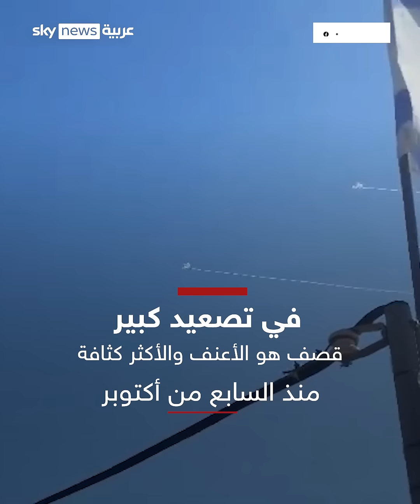تصعيد غير مسبوق.. نحو 100 صاروخ من جنوب لبنان باتجاه شمالي إسرائيل وصل بعضها إلى طبريا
تصعيد غير مسبوق.. نحو 100 صاروخ من جنوب لبنان باتجاه شمالي إسرائيل وصل بعضها إلى